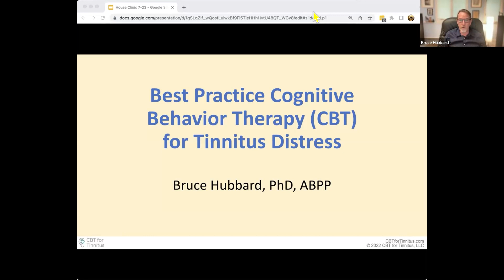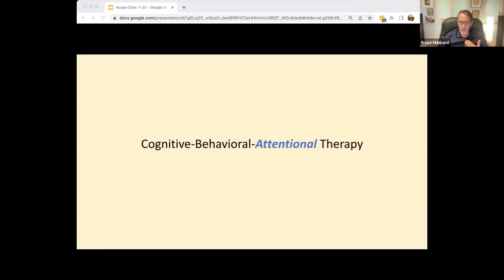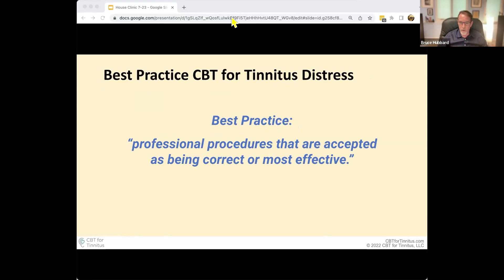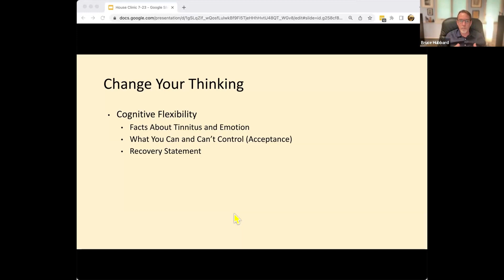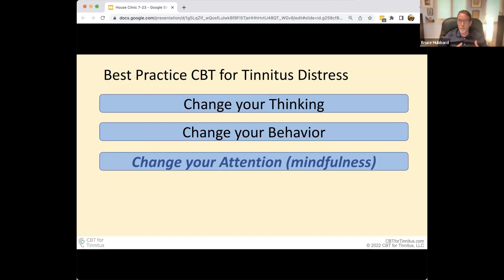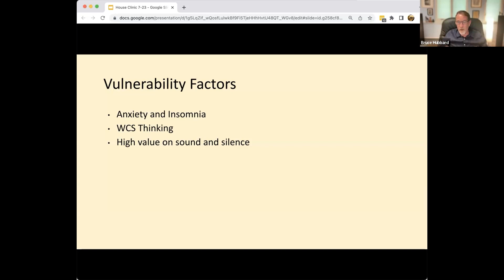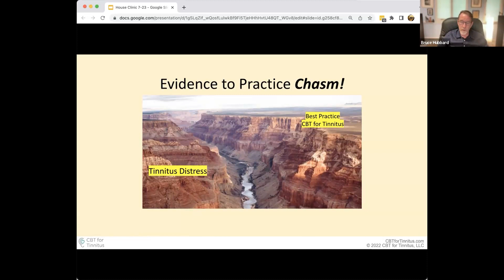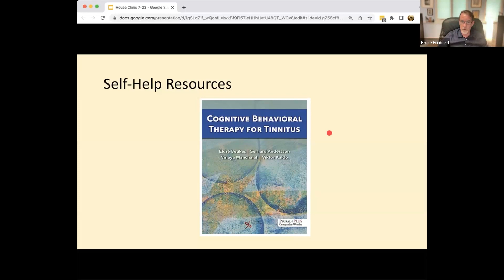Best Practice Cognitive Behavior Therapy for Tinnitus Distress | Bruce Hubbard, PhD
The House Institute Foundation’s Online Neurotology Education (ONE) program includes a digital grand rounds for hearing health physicians and professionals. This program provides live, weekly lectures from world-renowned experts in the field of ear and neuroscience.